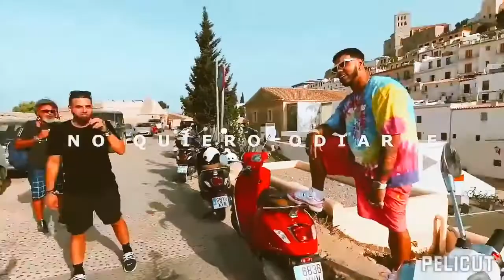KAROL G & Anuel AA - Saturno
KAROL G & Anuel AA